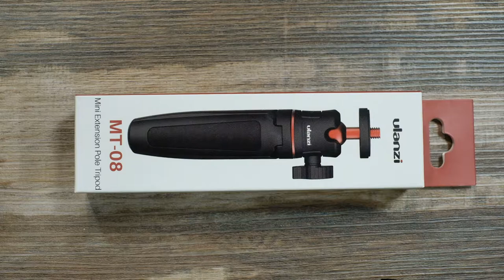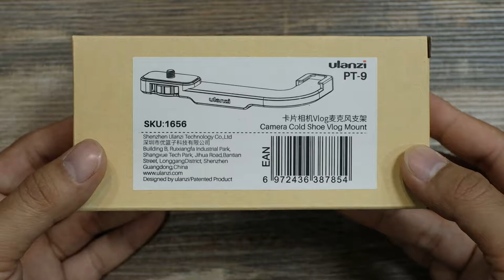รีวิว ขาตั้ง Ulanzi MT-08 และ Hot Shoe แยก Ulanzi PT-9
ข้อมูลสเปค ขาตั้ง Ulanzi MT-08 และ Hot Shoe แยก Ulanzi PT-9

Ulanzi MT-08
Specification
Product Name: Desktop Tripod for DSLR SLR Cellphone
Product brand: Ulanzi
Product model: MT-08
Product material: ABS + aluminum
Product weight: 92g
Interface: 1/4 screw
Product adjustable size: 15cm-27.5cm
Application: for DSLR SLR Cellphone
Packing list: 1*Desktop Tripod for DSLR SLR Cellphone

Ulanzi PT-9
Specification
1/4Interface
Vlog Camera Cold Shoe Shotgun Microphone Video Light Fill Light Bracket Universal for Canon Sony Nikon DSLR
Product description：
Product Name: PT-9 gun hot shoe bracket 1/4Interface
Product brand:Ulanzi
Material:ABS
Weight:50g
Product characteristics：
1.VLOG essential microphone stand
2.The gun-type misalignment design solves the problem that the camera wide-angle will take the microphone sweater into the picture.
3.Regardless of the micro single card machine gopro mobile phone compatible
4.Weighing only 41 grams, it is compact and portable.
Package list: 1* PT-9 gun hot shoe bracket 1/4Interface